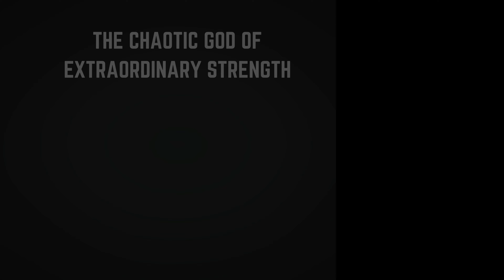Top 10 Best Ruthless/Badass Manhwa/Manhua with OP MC Recommendations! 2024.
In this video, we bring you the top 10 best releases and must-read Manhwa and Manhua recommendations, where MC is Ruthless, OP, and Badass character. It also includes some 2024 new releases that you don't want to miss reading before they get popular. From fantasy magical worlds to action-packed adventures, these manhwa and manhua are a must-read for any comics fan. 🤩

🔥 Join us as we dive into the enchanting world of Manhwa and Manhua and discover some of the best and latest releases in Manhwa and Manhua that will make you want to read more. ✨

🌟 Don’t miss out! Your support means the world to us! 👍🔔

🔥 Manhwa/Manhua: 🔥
1. Apex Gamers Return
2. Lantern of The Dawn
3. The Chaotic God of Extraordinary Strength, Myst, Might, Mayhem
4. Chronicles of the Demon Faction
5. Millennial Cultivator
6. The Genius Assassin Who Takes It All
7. Regressing with the King's Power
8. Records of the Demonic Path’s Return
9. The Ten Thousand Clans Invasion: Guardian of the Rear
10. Regression of the Shattering Sword

Genre: action, school, adventure, fantasy, drama, comedy, crime, martial arts, supernatural, isekai, reincarnation, fantasy, romance, martial arts, demons, magic, monsters, historical, wuxia, thriller, psychological, ecchi, harem, school life, slice of life, time travel, regression, mystery, video games, game system manhwa, survival, post-apocalyptic, horror, sci-fi, sports, anime, villainess manhwa.